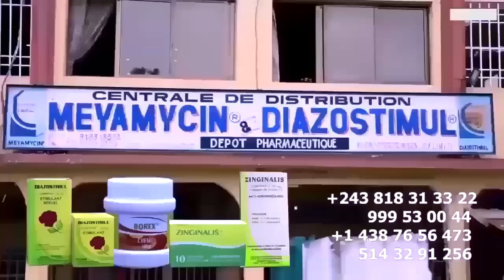Famille Ya FERRE GOLA Inconsolable BOTALA NDENGE BAZO KOTISA CORP Ya GUY GOLA Na MORGUE Cinquantaine